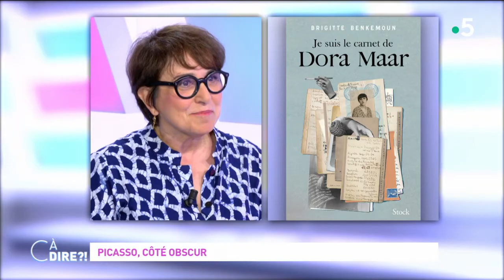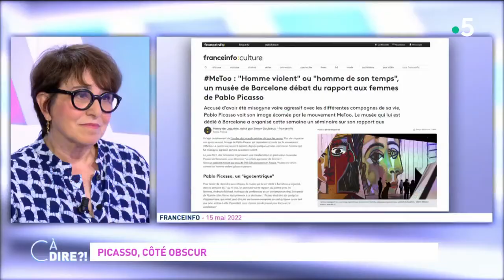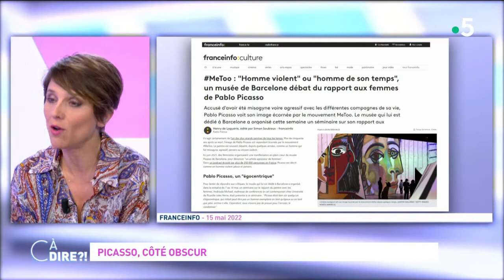Picasso, côté obscur cadire 27.05.2022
Son nom est indissociablement lié à la période la plus éblouissante de la vie artistique de Picasso mais qui est Marie-Thérèse Walter ? Maîtresse cachée du peintre, elle n’en a pas moins inspiré des tableaux qui se vendent aujourd’hui à prix d’or. Muse sous emprise, amante sans perspective, mère sans reconnaissance, Marie-Thérèse est aujourd’hui dans la lumière grâce à cette enquête de Brigitte Benkemoun dans laquelle on découvre une face obscure de Picasso…

Format : 10 minutes
Présentation : Mélanie Taravant
Réalisation : Pascal Hendrick, Jean-François Verzele et Jacques Wehrlin
Production : France Télévisions/Maximal Productions